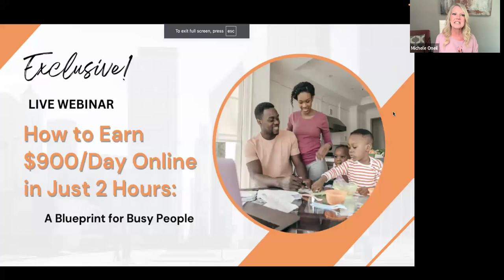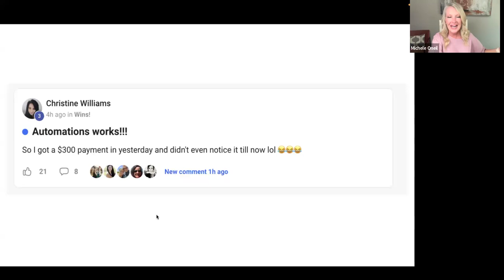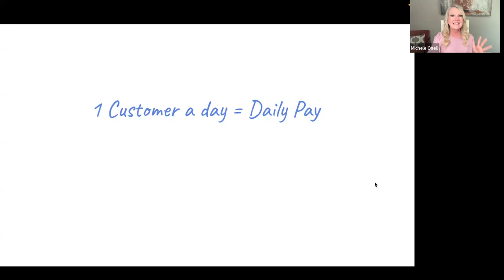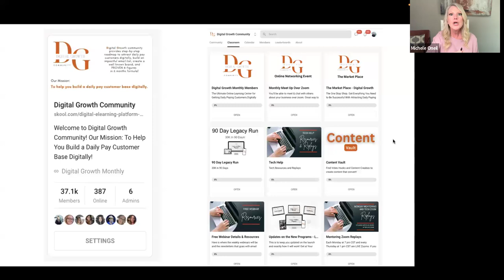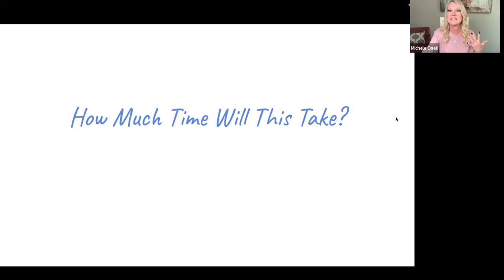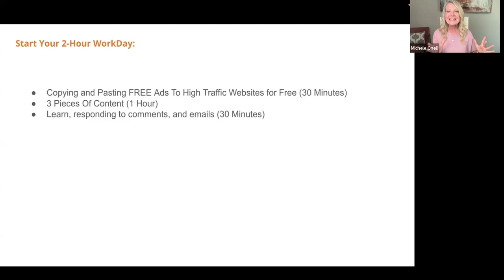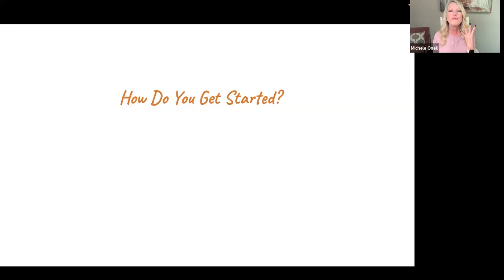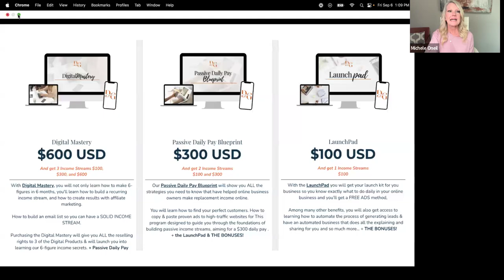How To Earn $900/Day in Just 2 Hours: A Blueprint for Busy People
Here's a peek inside about what I covered in this video about how to earn $900 a day in just 2 hours a blueprint for busy people.

Are you tired of working long hours and barely making ends meet? Imagine earning $900 a day with just 2 hours of work! Whether you're juggling a full-time job, a side hustle, or just want more freedom in your schedule, this blueprint is designed specifically for busy people like you.

In this video, I’ll walk you through the exact strategies I use to maximize my time, leverage profitable opportunities, and achieve financial freedom without the grind. It’s not a get-rich-quick scheme — it’s a smart, scalable approach that works if you're willing to take action.

✅ Step-by-step blueprint for earning $900/day
✅ Strategies for automating your income
✅ Time-saving tips to fit into your busy schedule
✅ Perfect for anyone who wants to work smarter, not harder

If you're ready to take control of your time and finances, this is the video for you.

Linda Bomba